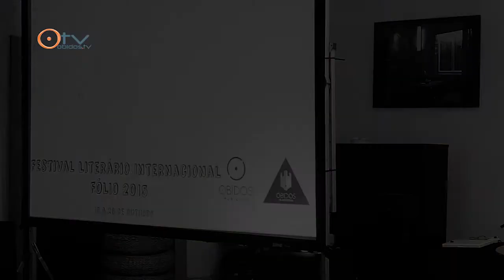Apresentação do Festival Fólio, Óbidos Vila Literária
Inserido no Programa do Feriado Municipal de Óbidos 2015, decorreu, no dia 11 de janeiro, a apresentação do Fólio 2015 -  Festival Literário Internacional, a decorrer de de 15 a 26 de outubro, numa organização conjunta da livraria Ler Devagar e Câmara Municipal de Óbidos.